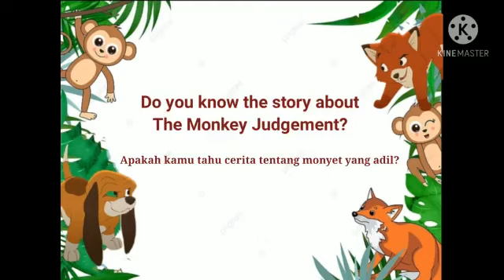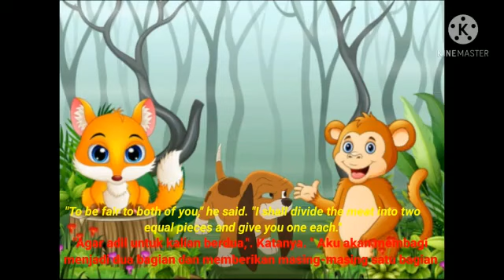The Monkey Judgement - Gadis Jacinda | Ujian Praktik Bahasa Inggris Kelas IX MTsN 5 Jombang